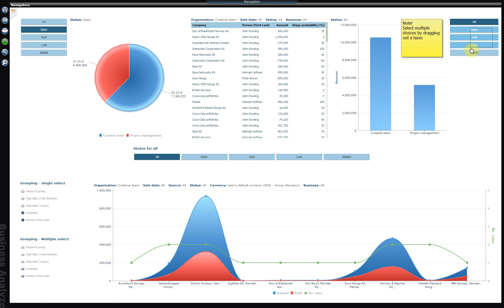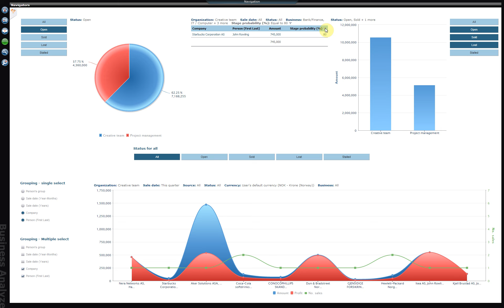Business Analyze - Parameters Enhancements